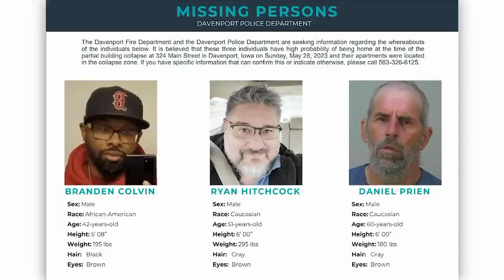Three bodies recovered in Iowa building collapse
Some residents are now suing, saying the city and owners didn't warn them of danger.